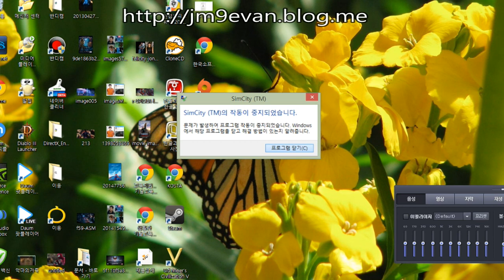DIABLO3 GAME PLAYER ASIA SERVER